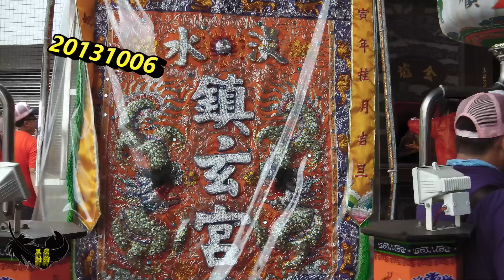20131006淡水鎮玄宮前來雲林虎尾廉使永興宮進香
20131006淡水鎮玄宮前來廉使永興宮進香